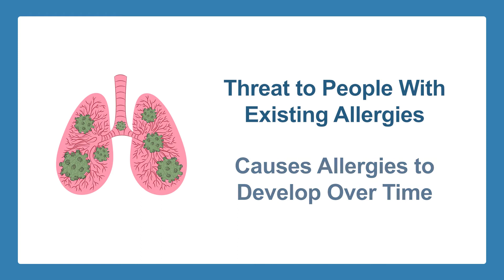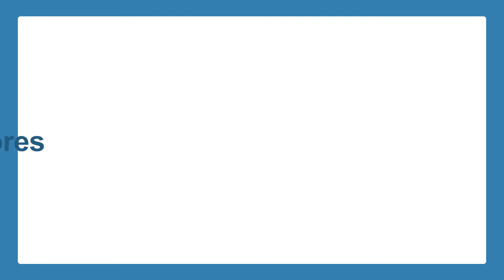Hidden Dangers of Dirty Ducts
Dirty ducts hold so much threat to your overall health and safety. Experts strongly suggest that you have your duct system inspected and cleaned to prevent allergens and contaminants from decreasing your home’s indoor air quality.